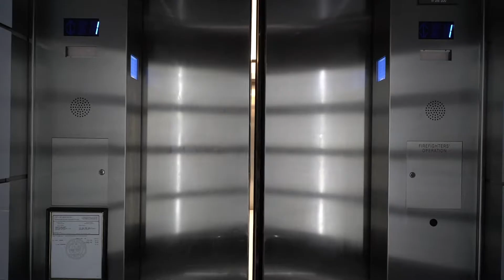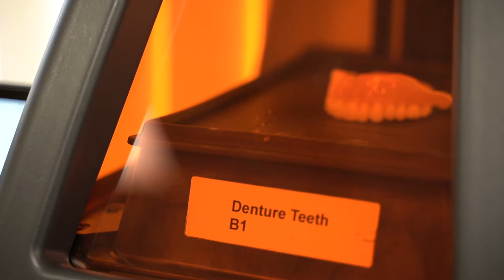Welcome to Uptown Cosmetic & Implant Dentistry, Houston's Top Choice for Dental Implants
Please take a moment to view this virtual tour of Houston dental practice!